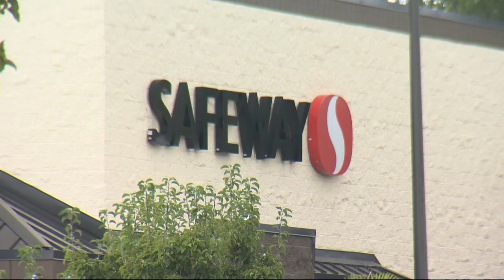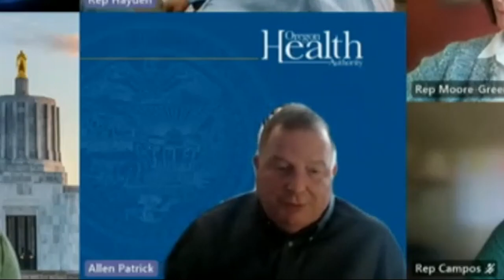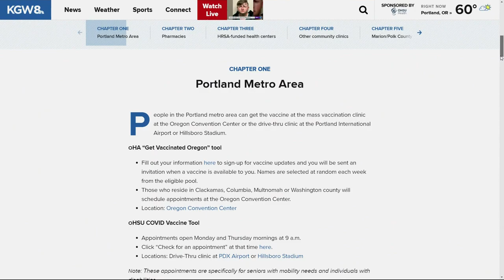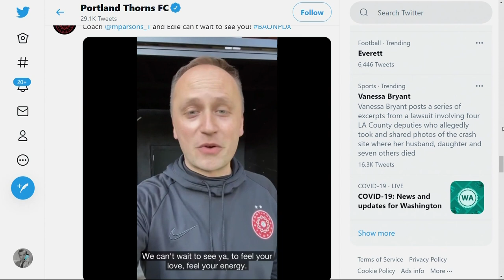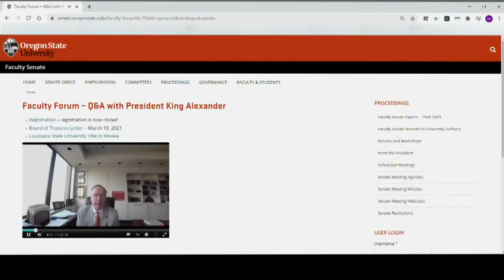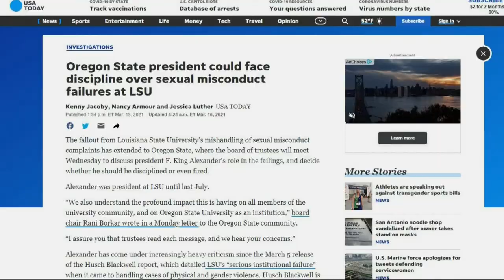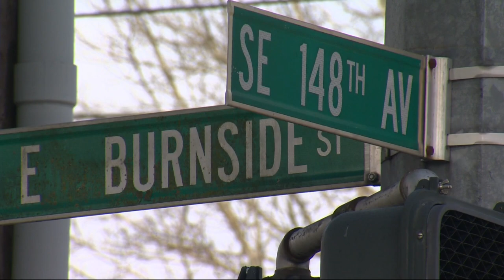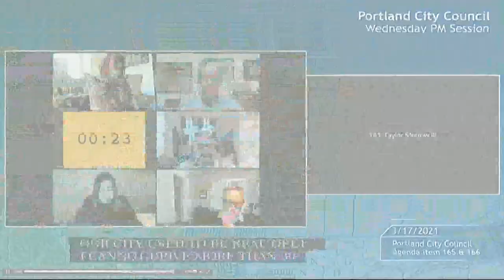Top Stories: 11 p.m. 3-17-21